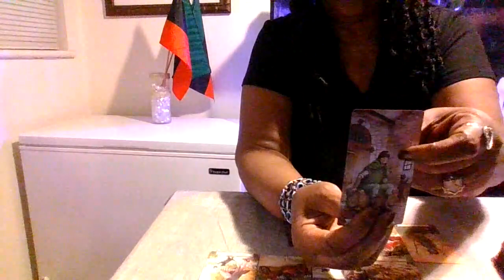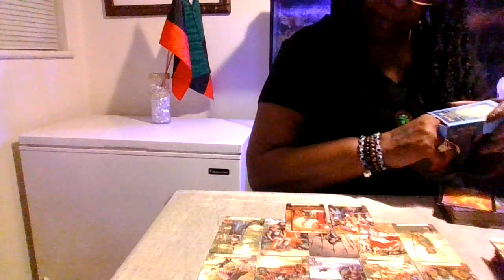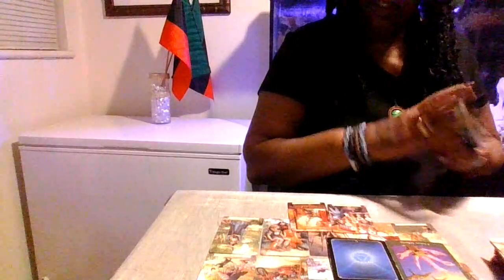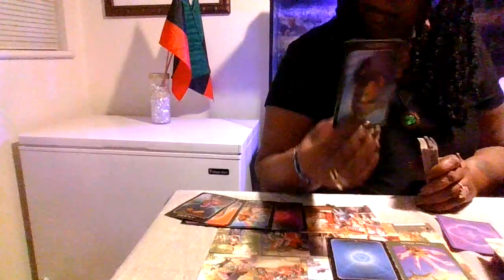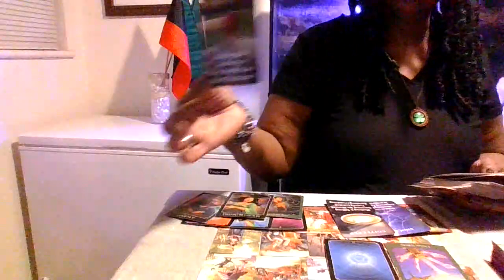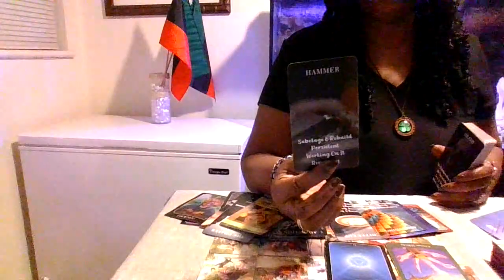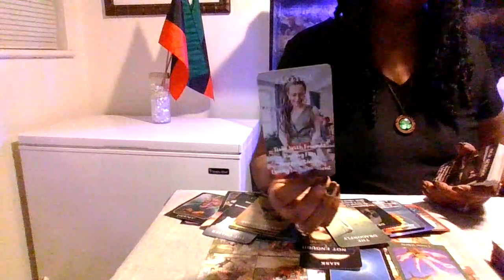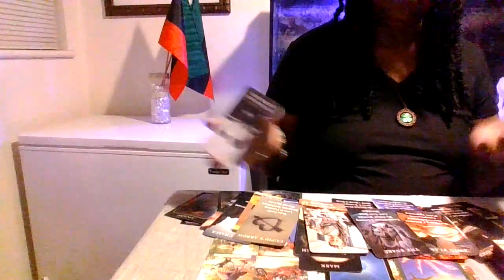Libra- they want you restricted and stuck, cut off, u balanced tho !!!